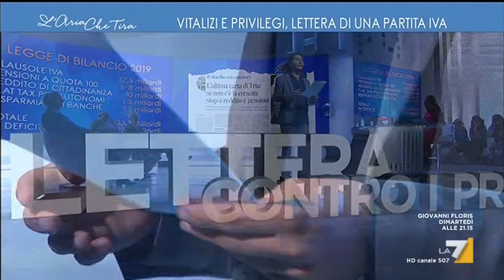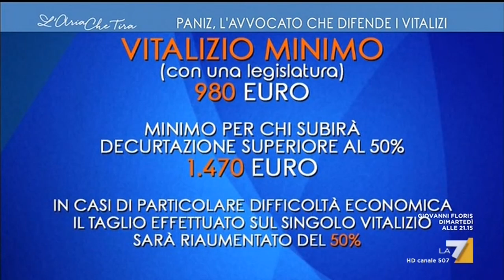Gianluigi Paragone (M5S) a L'aria che tira - La7 2/10/2018